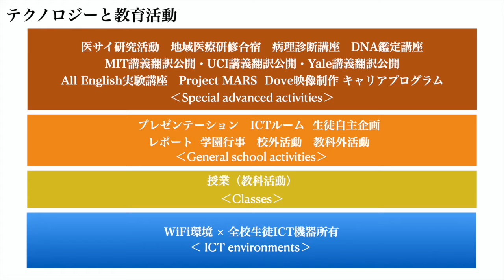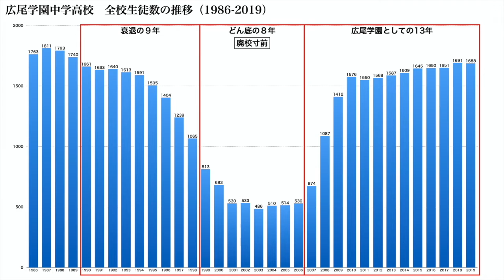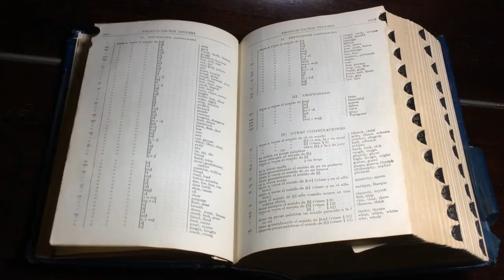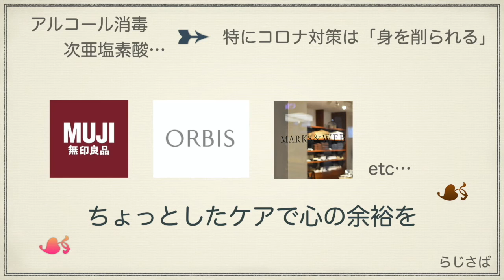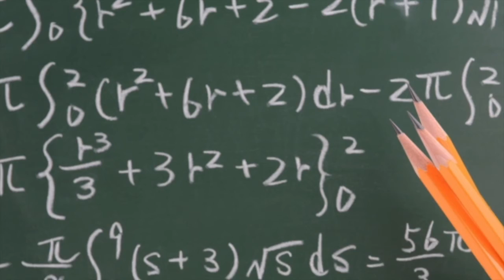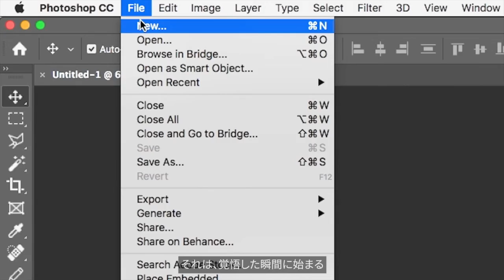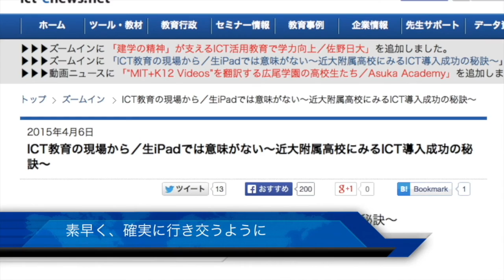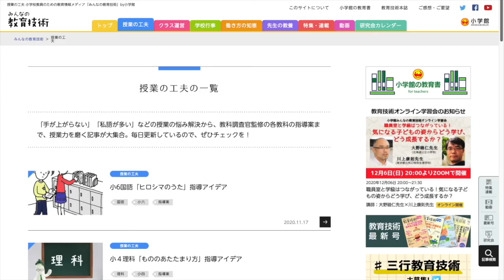ICT先進校の副校長に聞く一斉休校時のオンライン対応と学校改革の裏側！｜金子 暁（広尾学園中学校・高等学校）前編｜Teacher’s ［Shift］〜新しい学びと先生の働き方改革〜［File.015］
教育ICTを活用した「新しい学び」と「先生の働き方改革」を応援するTeacher’s ［Shift］。今週のゲストは広尾学園中学校・高等学校の金子暁先生です。

前編では広尾学園の現在のICT活用の状況やコロナ禍による一斉休校時のオンライン対応について質問。生徒数激減の時代を経て、都内屈指の人気校になるまでの学校改革の裏側を語っていただきました。

00:00　タイトルムービー
00:15　オープニングトーク
00:45　『Teacher's ［Shift］トーク』　ゲスト：金子 暁（広尾学園中学校・高等学校） 前編
14:47　第１部 『学校ICTのここがギモン』 鳥井 亮伸・橋 志織（さつき株式会社）
17:42　第２部 『片岡伸一のRADIO SAVASANA』 片岡 伸一（千葉県立市川工業高等学校）
20:37　エンディング
20:49　Teacher’s ［Shift］製作委員会のご紹介
23:02　協賛メディアのご紹介

　ゲスト名：金子 暁（かねこ　さとる）
　所属・役職：広尾学園中学校・高等学校　副校長

順心女子学園に社会科教諭として勤務。生徒急減期の体験を経て、2007年の校名変更と共学化に合わせた広報戦略を担当。学校人気が急上昇する中、2009年からキャリア教育を兼任。2011年からICT 教育兼任。2013年からはそれらを統合した教務開発部の統括責任者。学校価値のプラスの循環を構築しながら、常に新しい学校モデルを目指す。2017年から副校長。

　三原 菜央（先生の学校）

‹コーナー：第１部›

『学校ICTのここがギモン』
　今回のテーマ：「端末のOSが混在してる？」

■ パーソナリティ：鳥井 亮伸（さつき株式会社）

1992年に大手電機メーカーに就職して以来、学校担当や製品系の部署を経験。2013年に大手商社の電子黒板事業プロジェクトと出会う。現在はさつき株式会社 教育ソリューション事業部の責任者として「MIRAI TOUCH（ミライタッチ）」の開発を進める。「簡単」「シンプル」そして「安価」な電子黒板を全国の先生や子供たちに届けることを使命として、未来の教育に役立つ製品開発に全力を注いでいる。

■ パーソナリティ：橋 志織（さつき株式会社）

大学卒業後、新卒でメーカーに入社したのち物流会社に転職。モノとサービスの両方を扱う中で「形ある製品を通じて人の役に立つ仕事がしたい」との思いから、2018年、さつき株式会社に入社。主に広報とバックオフィス業務を担当している。ICT初心者ならでは目線で、機械が苦手な先生でも興味を持ってもらえるようなPRを実現すべく、日々、チャレンジしている。

‹コーナー：第２部›

『片岡伸一のRADIO SAVASANA』
　今回のテーマ：「お手軽ケアで心の余裕を」

■ パーソナリティ：片岡 伸一（千葉県立市川工業高等学校）

千葉県茂原市出身。大学１年生から研究室に入り、サーバーやネットワークシステムを構築。卒業後も大学の技術支援を行い、PalmやWindows CEなどのモバイル端末の教育環境への導入を研究。前任校では県内公立高校では２校目となる１人１台iPadを導入、現勤務校では機種自由選択によるBYODを導入し、クラウドシステムを活用した１人１台端末により、教育の効率化を模索する。

　効果音：OtoLogic

・ さつき株式会社：インクルーシブ電子黒板「ミライタッチ」
・ スクールエージェント株式会社：新時代のICT活用戦略をご提案
・ アドビ株式会社：飛び立とう。クリエイティブな教育へ。

・ 先生の学校：「きょういく」を探究し、創造するコミュニティ

　‹制作・著作›
・ MANABI MEDIA